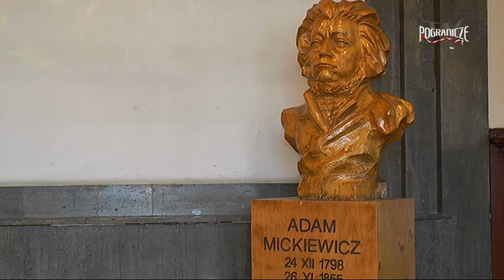Pożegnanie maturzystów LO 2017 cz 2